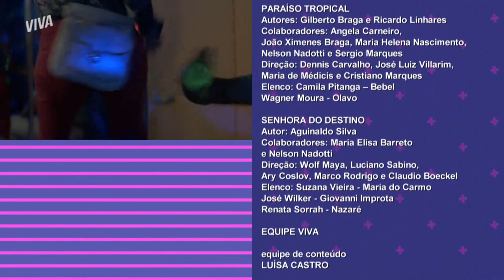FÉLIX TIRA VIVI GUEDES E BEBEL DE CENA E SALVA CRÔ DE ELIMINAÇÃO | É TUDO NOVELA! | VIVA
É o fim de uma era! Bebel e Vivi Guedes levaram a pior e tiveram despedir do Casarão 🥺 Mas o Crô segue com sorte no jogo e no amor: o mordomo foi salvo por Félix da eliminação e está firme e forte no ÉTudoNovelaNoVIVA!

O mesmo não pode se dizer da Maria da Paz: será que ela se arrependeu de deixar o Régis na casa? Pra piorar, a boleira deu azar na dinâmica dos telefones misteriosos e foi direto pra Muralha, enfrentando dois outros fortes concorrentes 👀 Crô se deu bem e foi eleito o protagonista. Já Laura ganhou um poder que pode ser DECISIVO nessa reta final. Será que ela vai fazer bom uso desse privilégio? A gente vai descobrir amanhã - assim como quem são os TRÊS FINALISTAS do meu reality de mentirinha 🤩

Capítulo 013, dia 15 de dezembro de 2021, quarta-feira.